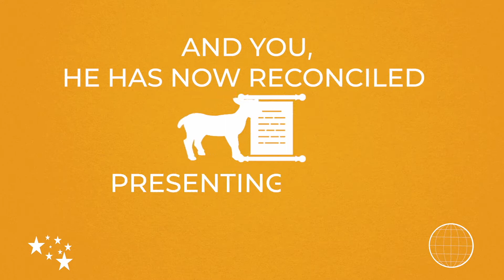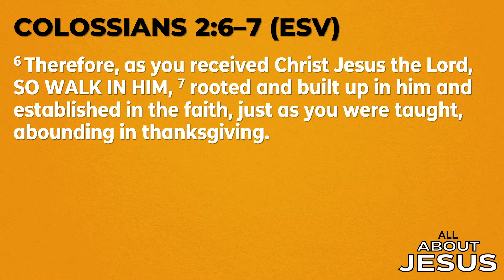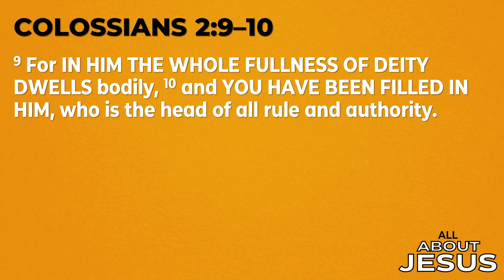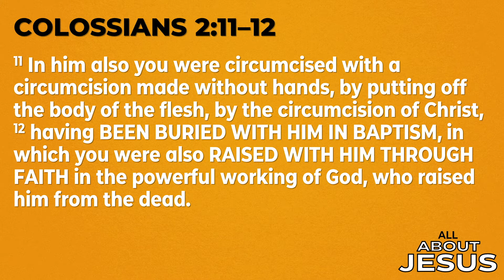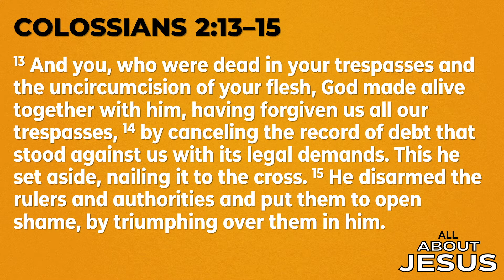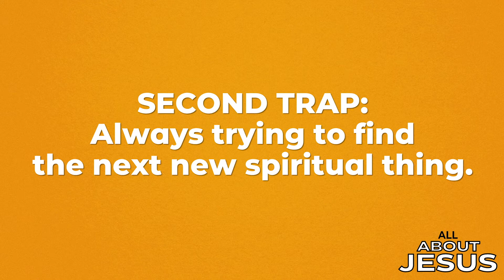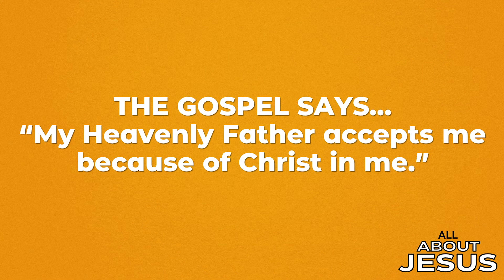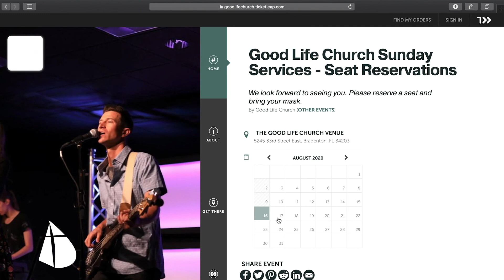GOOD LIFE ONLINE SUNDAY 10/4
Good Life Church online, thanks so much for joining us!